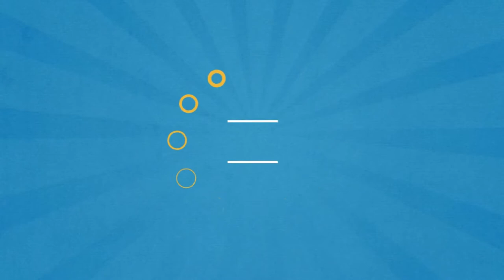ИГРА КАК МУЛЬТИК ДЛЯ ДЕТЕЙ КРАСНЫЙ ШАРИК ИЛИ RED BALL 4 | ФАНИ ГЕЙМС